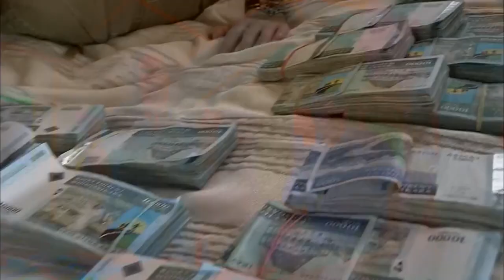"This Is Glass!" Jeweller Stops Scammer From Selling Fake Gems! | Gem Hunt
Ron and his team are in Madagascar looking for an array of different, high-quality diamonds. But, gem buyers have not been to the region in a while and the sellers are out to make quick cash.